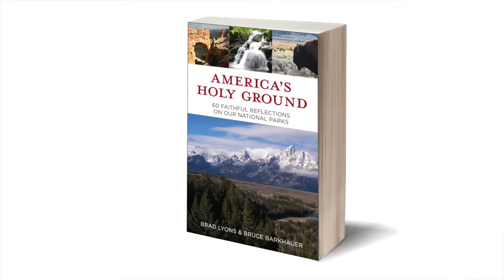"America's Holy Ground" Trailer: Old Faithful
America's Holy Ground coauthor Brad Lyons reflects on his holy moment in Yellowstone, in the darkness awaiting Old Faithful's eruption